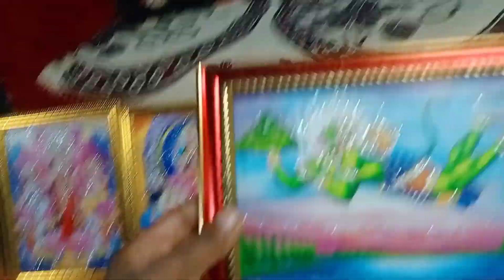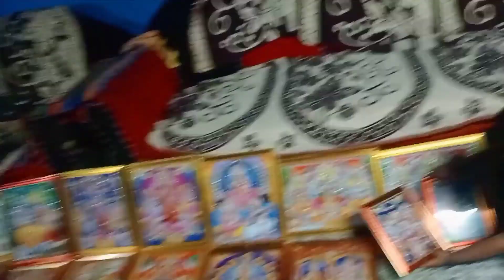diwali ki safai laado ke sath